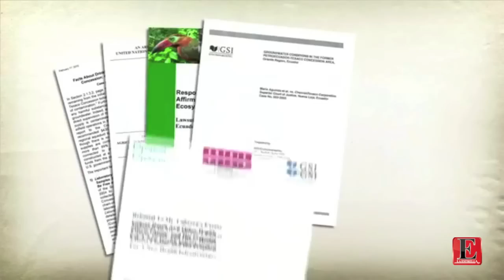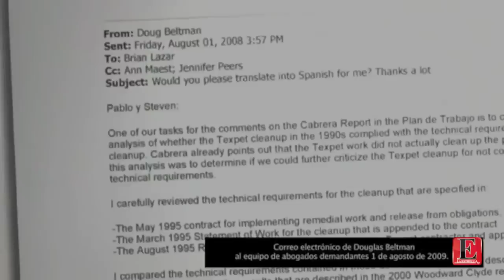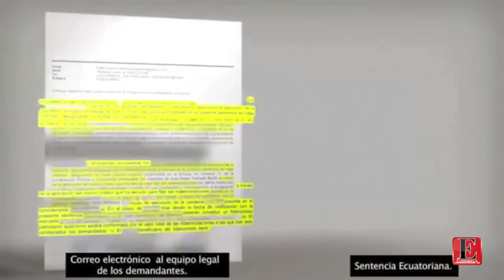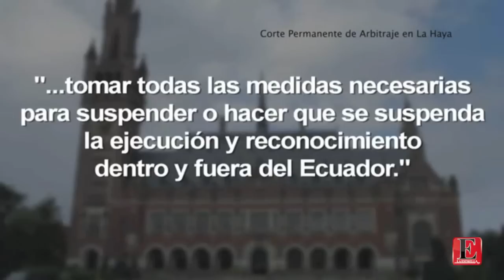Chevron se defiende ante acusaciones por tema ambiental en Ecuador